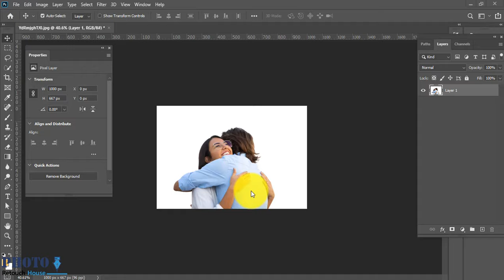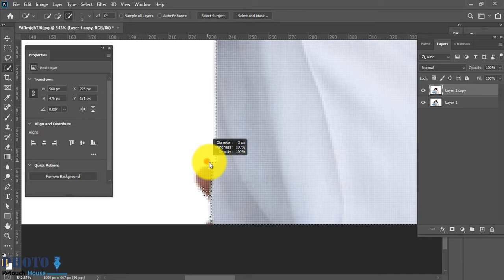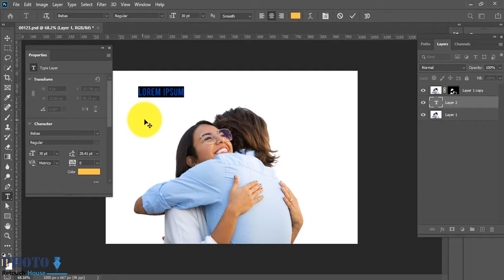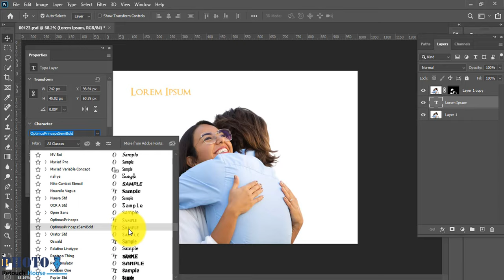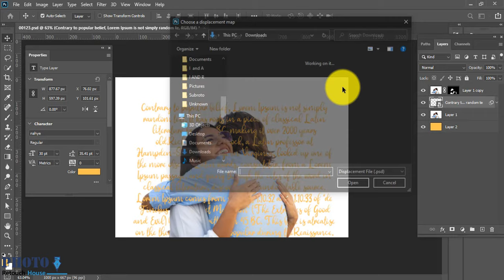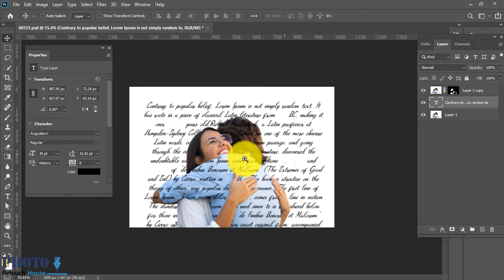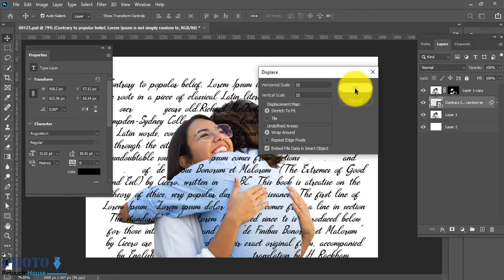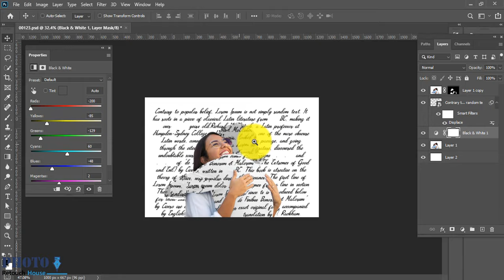Creative photo manipulation - photo manipulation tutorials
The photo manipulation tutorials that we have curated for you are all aimed towards beginner and intermediate Photoshop users. Having said that, even if you are a Photoshop expert, you will certainly discover new techniques and plenty of ideas for your next photo manipulation.